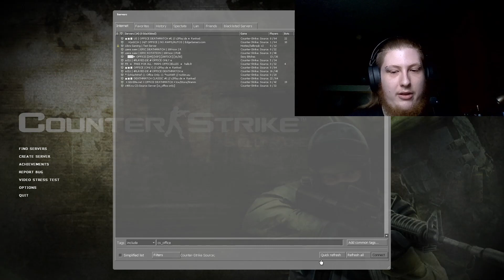Stoned Summer Day 30: Counter Strike Source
Jason plays Counter-Strike: Source